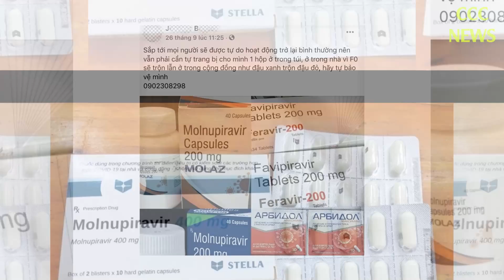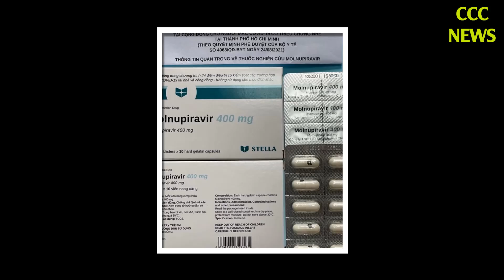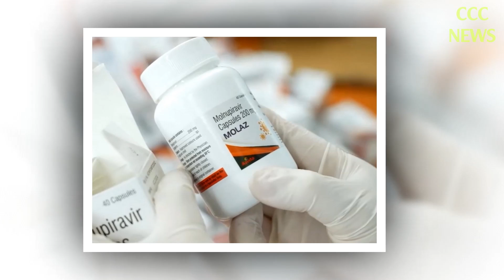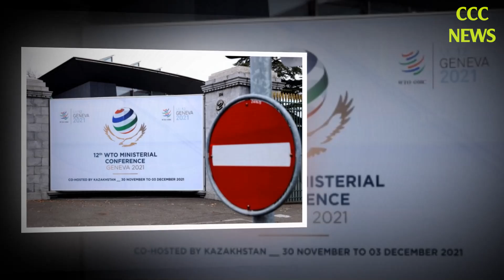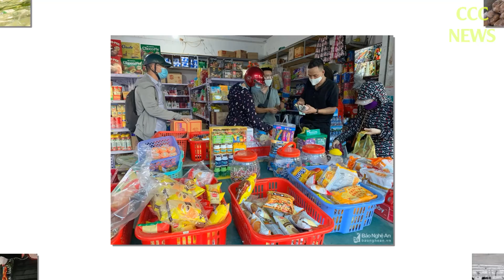🛑 TIN TỨC MỚI NHẤT COVID-19 TRƯA 28/11: Tin Tức Dịch Covid-19 Hôm Nay